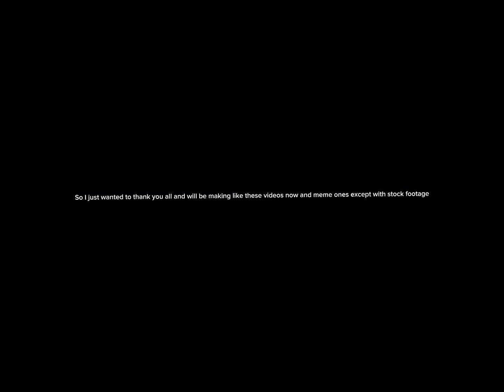THANK YOU ALL FOR 1000 VIEWS 🥳 🎉